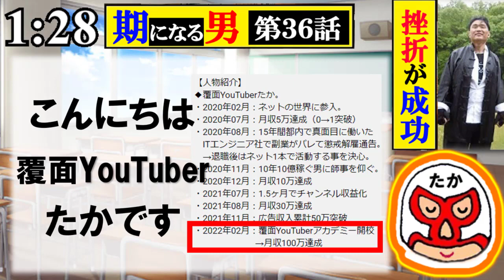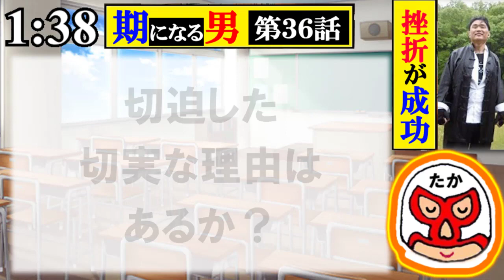【気になる男】第36話：挫折が成功を運んでくる